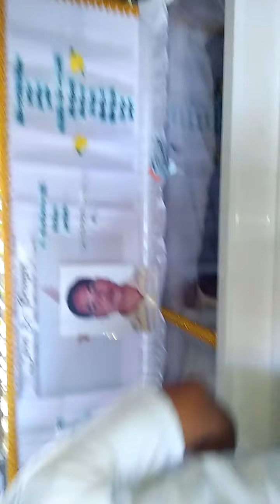FRANQUILINO P. TAYCO